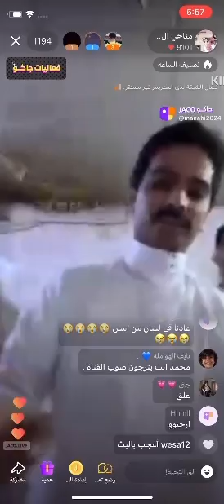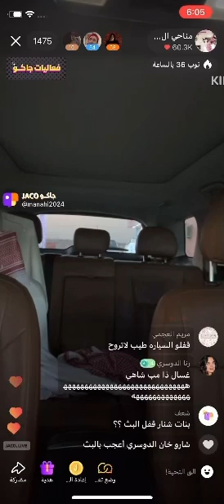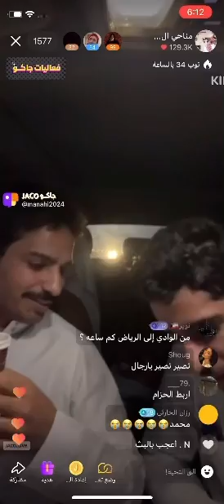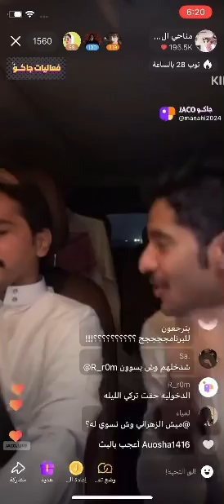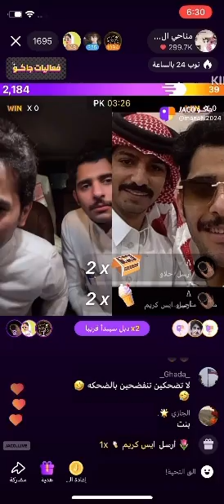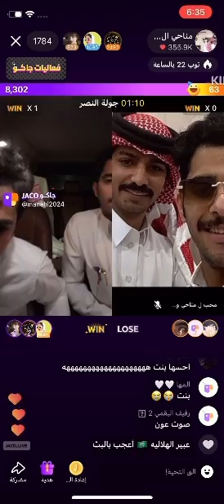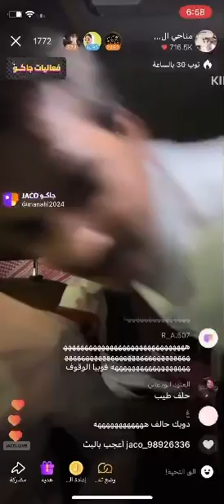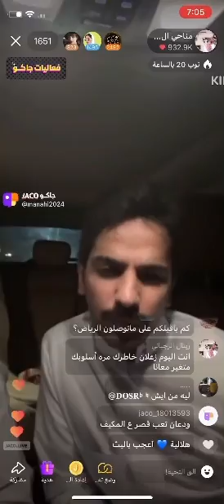بث مناحي الرجباني ومحمد الودعاني مداخله من والده محمد ومغامرات الطفوله😅مناحي_الرجباني